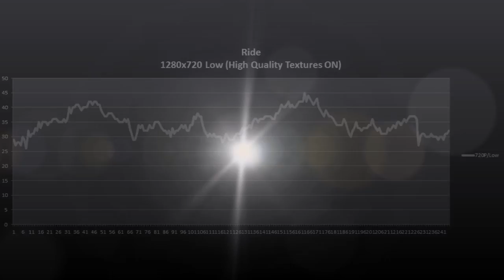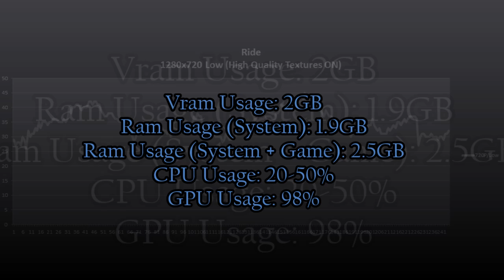Ride Demo Asus X550LB (i5 4200u/GT 740M) [Minimum]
Framerate (720P/Minimum):
Min: 26
Avg: 35
Max: 45

PC Specs:
Asus X550LB-XO055H
Intel Core i5-4200U 2.3GHZ
4GB DDR 3L 1600MHZ CL11
Nvida GT 740M (64Bits Bandwith)
HGST 500GB

Software:
Nvidia ForceWare 347.88 WHQL
Windows 8.1 Pro 64Bits (DreamSpark License)
Fraps 3.5.99 (Register FPS to a file)
(Used for Recording and register, CPU, Ram,GPU, Vram Usage)